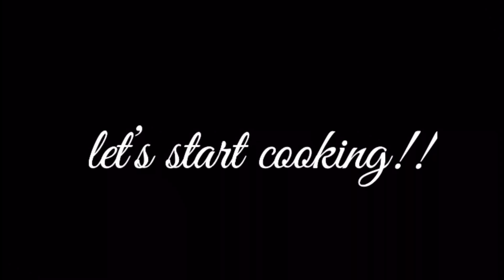How to cook buttered garlic shrimp | buttered garlic shrimp in oyster sauce recipe | easy recipe